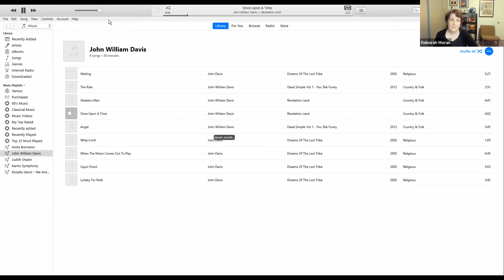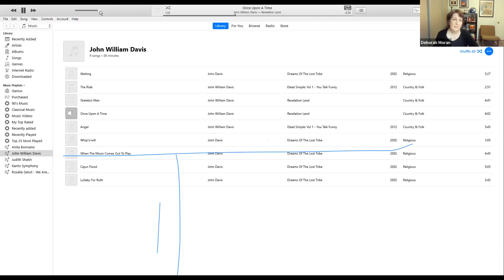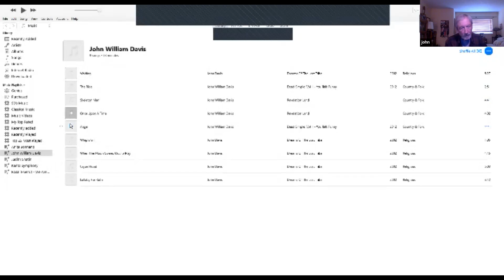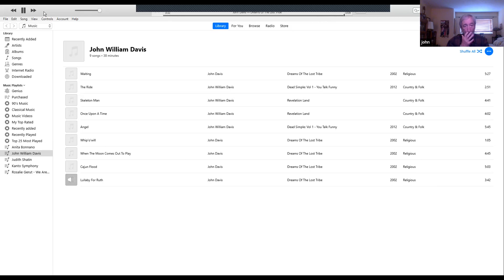An EntireWorld in a Song: The Music of John William Davis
Singer-songwriter John William Davis is probably closer to the Romantic art song composers Schubert and Schumann than any other folk singer.  His music is highly illustrative of the text and his keen observation of human nature infuses every song.  John's background studying and teaching literature informs his art and makes him just as interesting in conversation as he is with a guitar in his hand.

Music from members includes a historic recording of former Artists' Concert performer June Anderson of "Glitter and Be Gay" from Candide composed and conducted by Leonard Bernstein.  Galina Lay's 15-year-old Carnegie Hall bound student Bryan Wang performs Rachmaninoff's Etude Tableaux Opus 39, No. 5, flautist Alicia Harris performs two movements of the Vidor Suite for Flute and Piano, Opus 34, and violinist Steven McMillan adds to his man on the street series with a performance of the Adagio from Bach's G minor Sonata for Solo Violin and Paganini's Caprice No. 17.